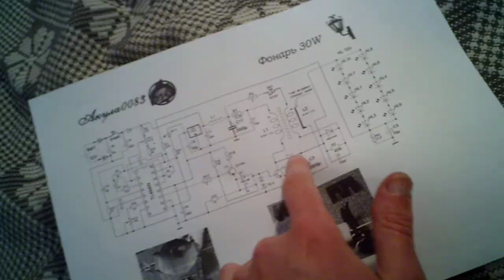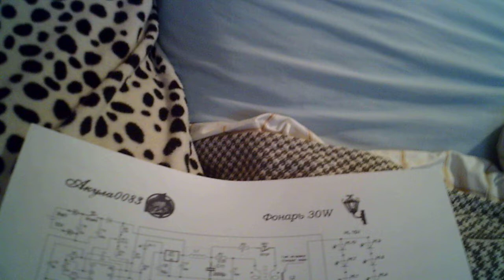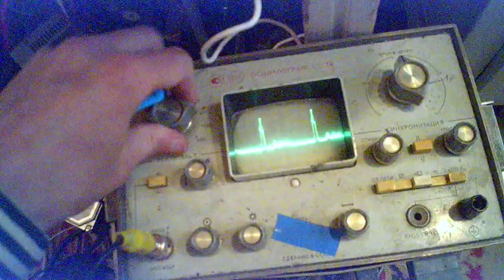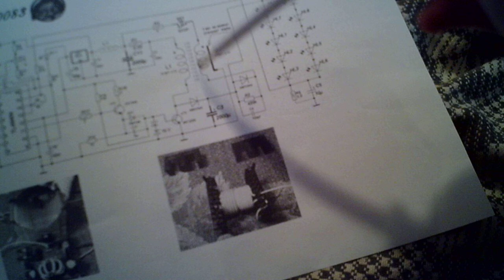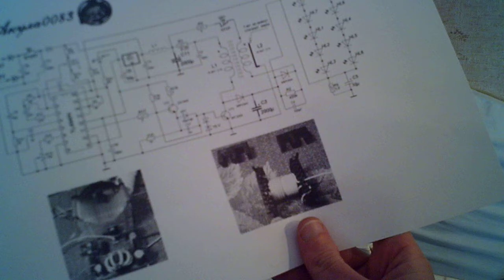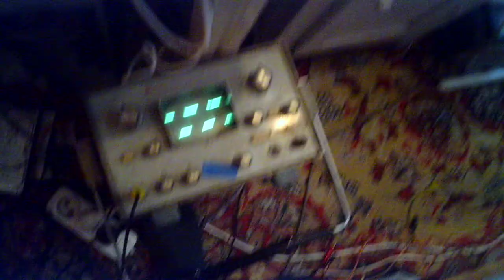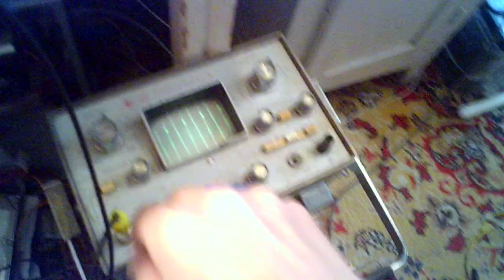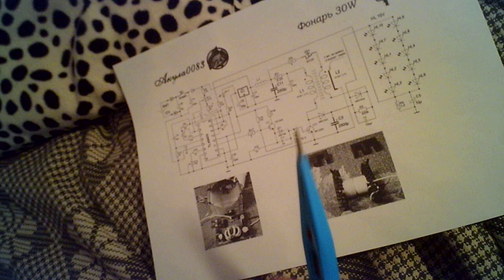Некоторый опыт и размышления по фонарику 30 ватт